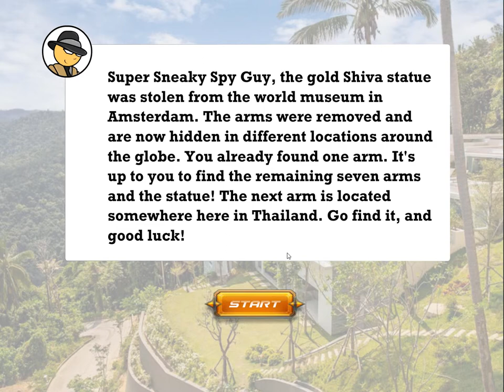Super Sneaky Spy Guy: Golden Arm 2 -- Walkthrough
Melting-Mindz.com game. Try to find second stolen Golden Arm.
Enjoy this walkthrough!